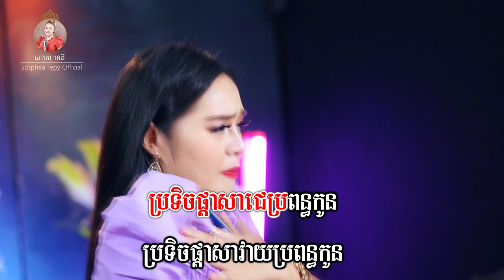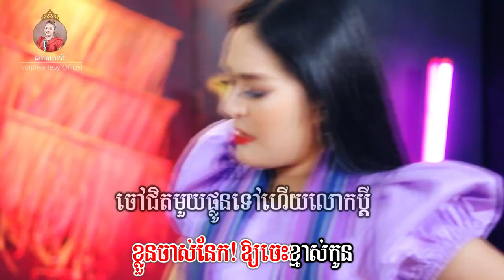សុំស្រូវដូរស្រា - សោភាទេពី | VIDEO - LYRICS